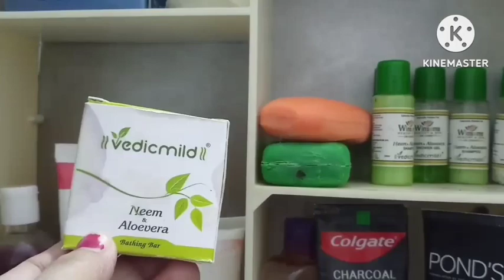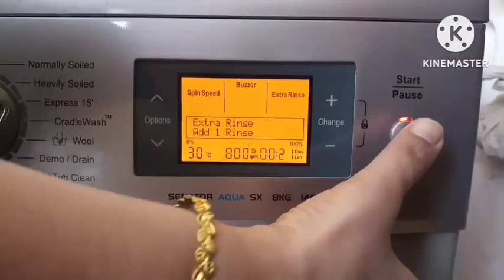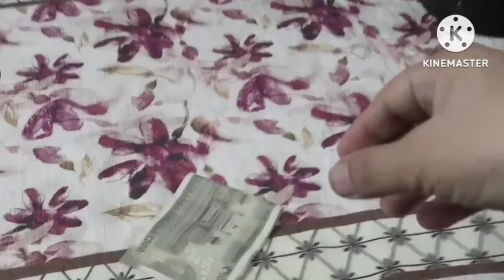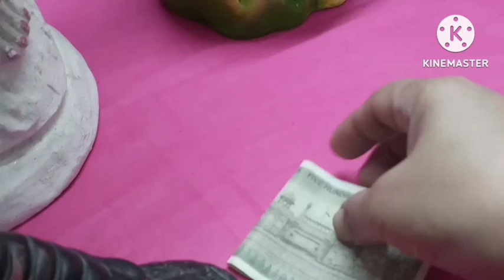सुबह उठते ही शुरू हो जाते हैं smart work/useful tips/healthy breakfast🌷